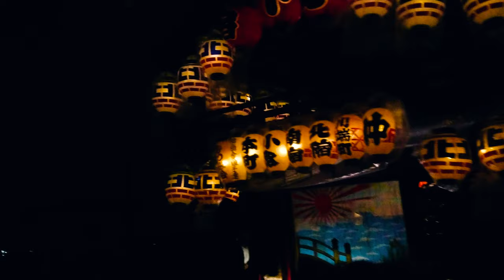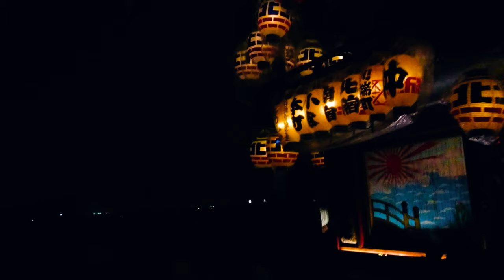2019 Omigawa Gion festival #1 小見川祇園祭 柏槇會囃子連 佐原囃子 お囃子BGM in Chiba Omigawa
The best of Edo culture that prospered as port town of the Tone River transportation by water is seen in the Gion festival said to have been begun in 1639. As for the stand of dd, carving and color are fascinating, and, in the first floor, musical accompaniment, the second floor become variety theater, and art of entertainer is shown with each stand. In festival open space, we plan various events.

▼Address and Access to Transportation
Omigawa-ekimae urban area (Surrounding area of Suga Shrine)
5-minute walk from JR Narita Line Omigawa Station

▼video information
Date: July 21, 2019 (Sunday)
Camera: Sony Xperia